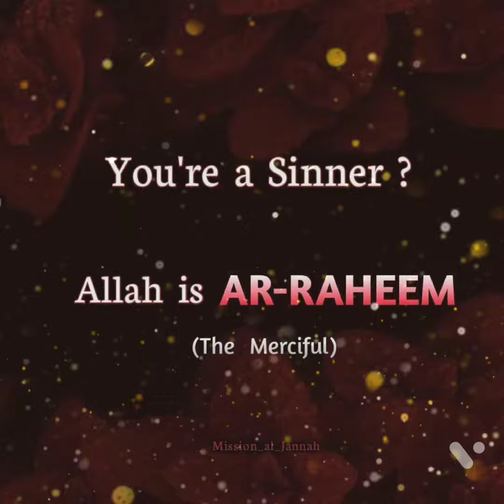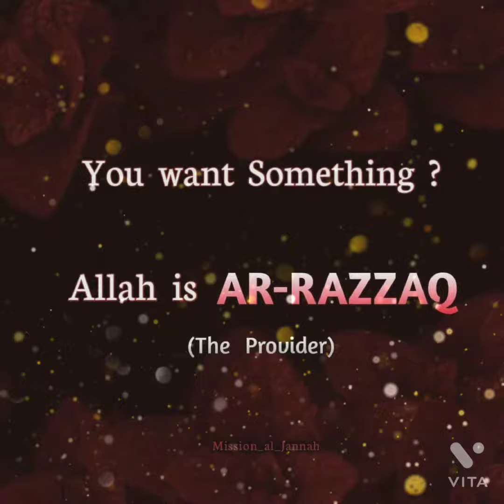The Power Of Allah ♥️